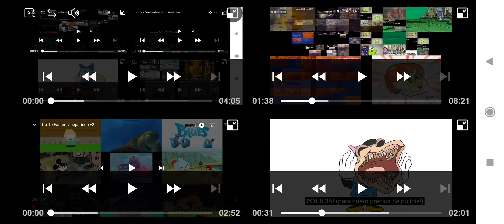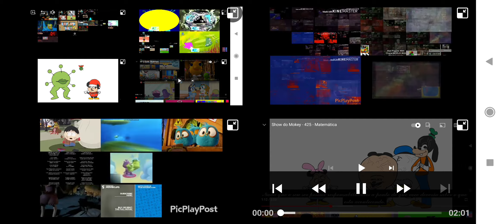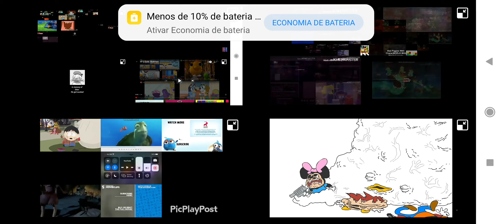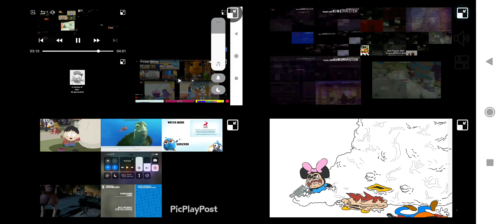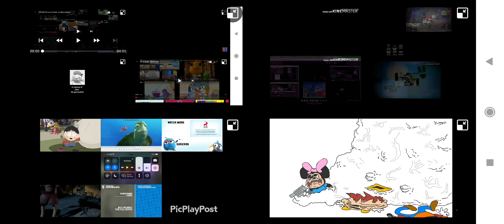up fo faster baney no